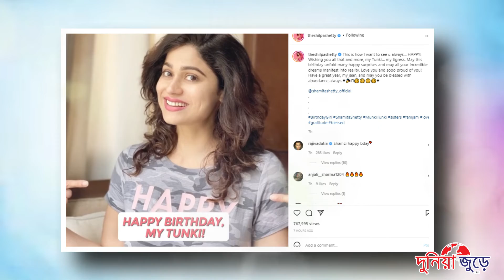বোন শমিতা জন্মদিনে শুভেচ্ছা জানিয়েছেন শিল্পা শেঠি | পুজা চেরি কে দেখা যাবে খলনায়কের ভূমিকায়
পূজা চেরির, ২০১২ সালে, অভিনয়ে হাতেখড়ি হয়েছিল, শিশুশিল্পী হিসেবে ।  শিশু শিল্পী হিসেবে দারুন জনপ্রিয়তা পাওয়ার পর , ২০১৮ সালে জাজ মাল্টিমিডিয়ার ব্যানারে, ভারত- বাংলাদেশ যৌথ প্রযোজনায় নির্মিত ‘নূর জাহান’ সিনেমার মাধ্যমে নায়িকা হিসেবে অভিষেক হয় পুজার। সেখানে নাম মাত্র ভুমিকা থাকলেও, পরবর্তীতে ‘প্রেম আমার টু’, ‘দহন’, ‘পোড়ামন টু’র মত সিনেমায় প্রধান চরিত্রে অভিনয় করে দারুন সাফল্য এই নায়িকা।

About:
Dunia Jure (দুনিয়াজুড়ে) is an online entertainment portal. We deliver fast and accurate news to our visitors. It is fully promoted and directed in Bengali. We are publishing entertainment videos with our unique content. We hope, our visitors enjoy watching our videos and are by our side. We draw power from the visitor. Visitors receive news ‘all over the world’, and inspire us to move forward. They are our driving force ours.